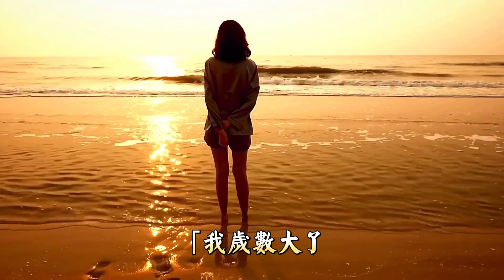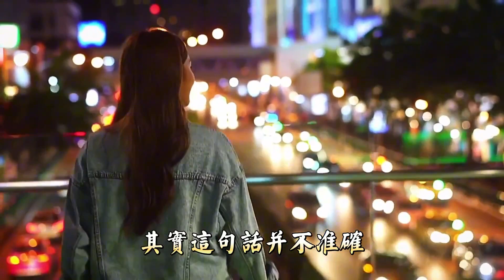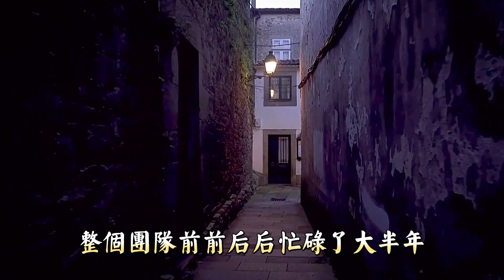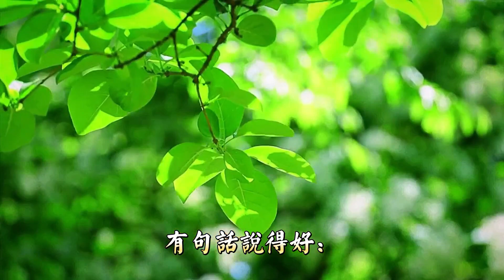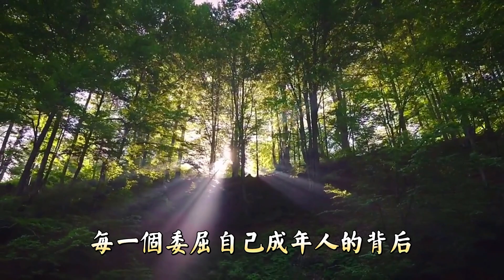成年人不是不要面子，而是懂得什麼時候該把自己的面子放下來。你已經是成年人了，把面子戒了吧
哲學家桑塔耶納有一句名言：“我們的尊嚴不在於我們做什麼，而在於我們懂得什麼。”

成年人的“面子”，如魚飲水，冷暖自知。

那個在菜市場和小商販爭得面紅耳赤的中年女人，也許只不過是為了想要多省一點生活費，讓丈夫的肩膀更輕鬆一些。

那個因為送餐遲到，被顧客斥責得唯唯諾諾，低頭道歉的年輕人，也只是想少一個投訴，多幾塊錢工資，不讓家人操心。

還有那個再也不參加酒局，再也不和朋友熬夜到凌晨的中年男人，也只不過是想擁有一個健康的身體，好為家人遮風擋雨.

成年人不是不要面子，而是懂得什麼時候該把自己的面子放下來。

你已經是大人，就把臉戒了吧。